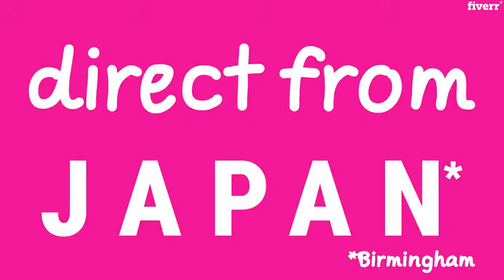Write and record a theme song - Best Producers & Composers service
Link to this gig:
Write and record a theme song Special discount
Best cheap Producers & Composers Service
My name is Robert. I love making music that's bursting with character, and I love bouncing around in various genres. With that combination, I've realized I love writing theme songs, for anything or anyone!
I've been a full-time freelance musician, singer-songwriter, composer, and producer in LA since 2017. I live in Hollywood and work in a professional full-service LA studio.
I've had all kinds of different interesting opportunities. I did the music for Nippon Marathon, which was released for all major gaming consoles in 2018, including an original theme song which was used in one of the levels and in ads for the game.
I also wrote a theme song for a different client who wanted a gift to surprise his friend for her birthday; the song cast the two of them as the heroes of a fictional 80s action cartoon. I've written the theme tune for a podcast as well.
For a comic, cartoon, game, product, friend, podcast, livestream, or your dog- if you need a theme song, I'd love to write it for you :)

Composing,Producing,Pop,Rock,Films & Videos,Video Games